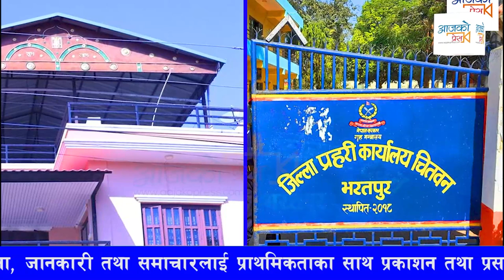Update: ड्राइभर खसेकाेबारे बाेले Rabi । यस्ताे बेलामा नुन चुक नछरिदिनुहाेला | driver accident update